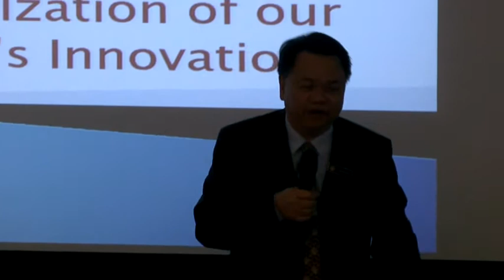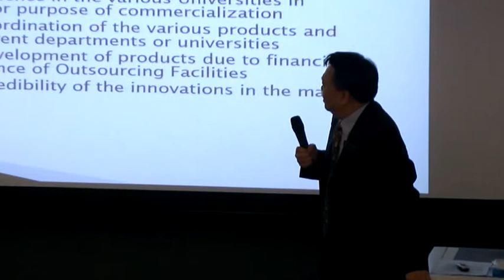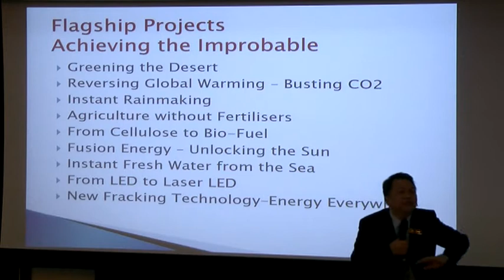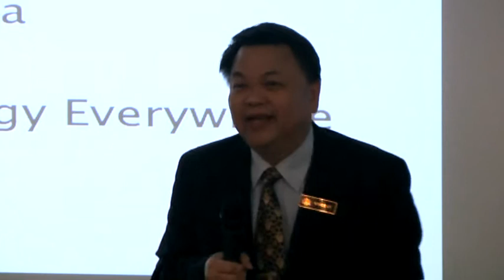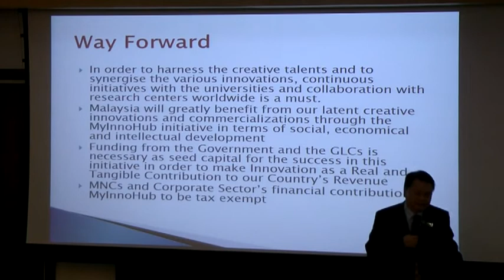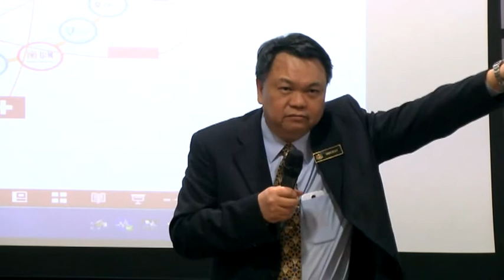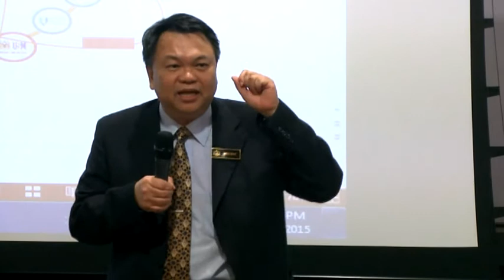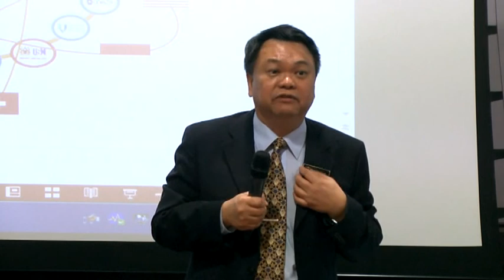The Malaysian Innovation Hub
Speaker:  Mr. Vincent Wong Wai Sang
Moderator: Prof Woo Wing Thye